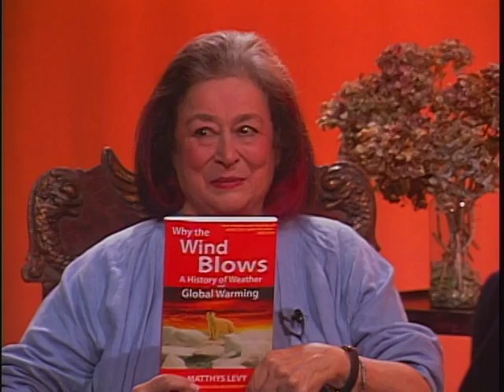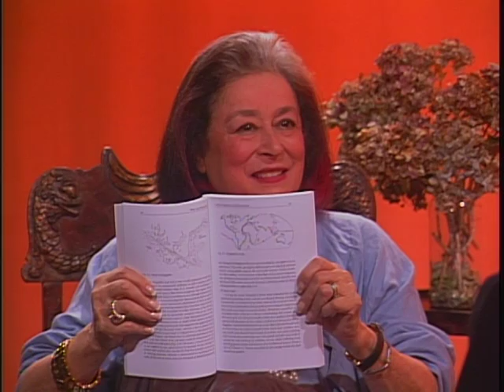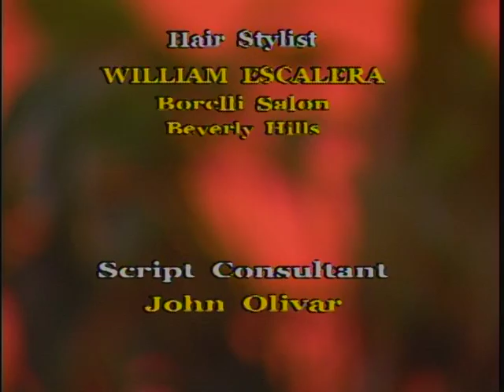Joan Quinn Profiles: Paul Heller and Matthys Levy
Joan Quinn interviews producer Paul Heller and author Matthys Levy.  This show was produced May 17th, 2007.